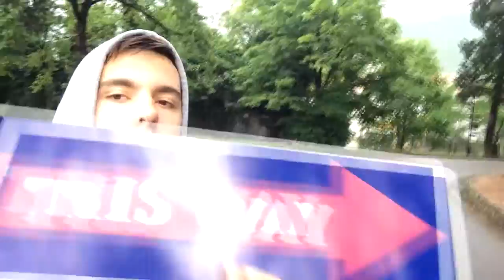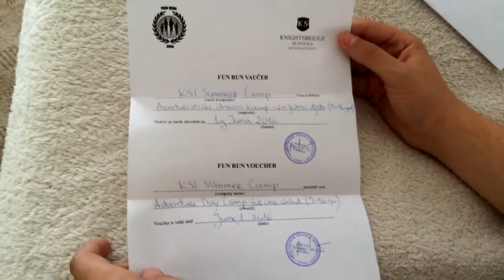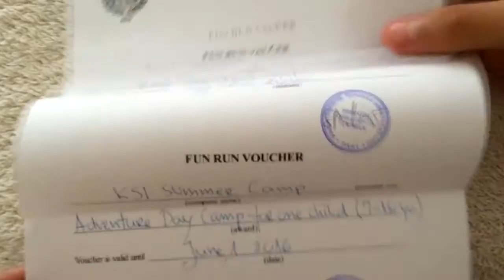DAY IN THE LIFE 5: TIVAT FUN RUN 2016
I'M GOING TO THE SUMMER CAMP!!!

- Egtor